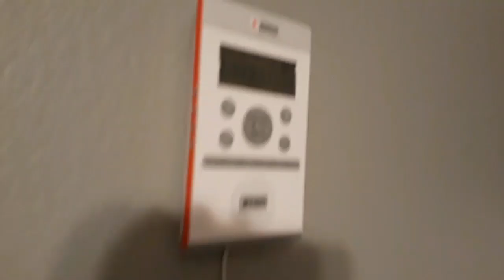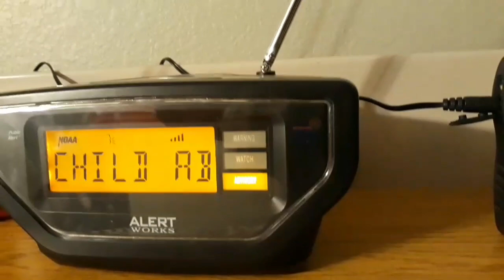Child Abduction Emergency | EAS #65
EWX took soooo long to issue this so I sent them a tweet and it worked